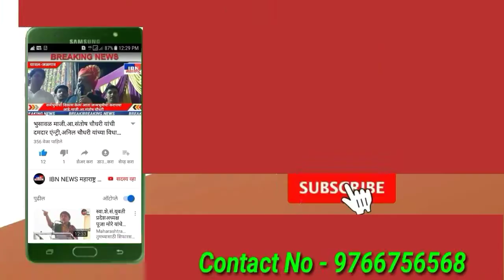भुसावळ-उपजिल्हा आरोग्य केंद्राला लो.सरदार वल्लभभाई पटेल यांचे नाव द्या,निलेश महाजन यांचे निवेदन